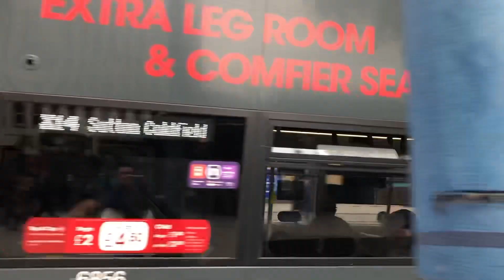Various buses Birmingham city Centre. National Express and others October 23.